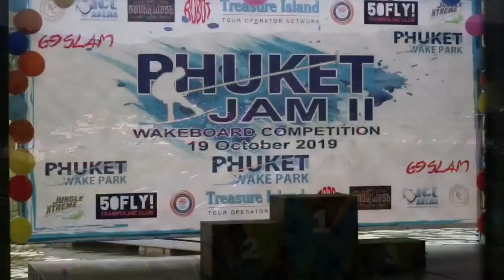Phuket Jam II Review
Phuket Jam II video review😍
It was amazing day with amazing people🙌
Watch this video and feel all this unforgettable emotions, friendly atmosphere and true sportsmanship 💪
Many thanks to sponsors for the opportunity to make our event so bright and memorable:
69Slam
Phuket Wake Park
KC Kathu Connection Club, Bar & Restaurant
Ice Arena Phuket
50FLY - Trampoline club - Phuket
Интересные экскурсии для успешных людей
Robotboards Watersport
Jungle Xtreme Adventures & Kids Zone
South West Tattoo Gangsters Ink
Amazing Thailand